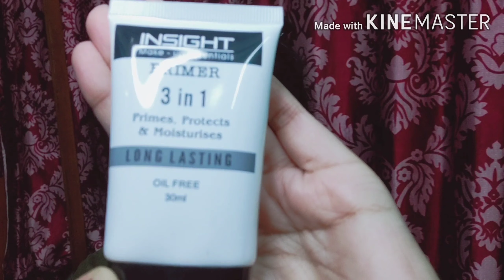How To Create Black Smokey Eyes || Makeup Video || Tutorial || Glam N Glory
page name: Glam N Glory

code- RSL1JULY2A9TU